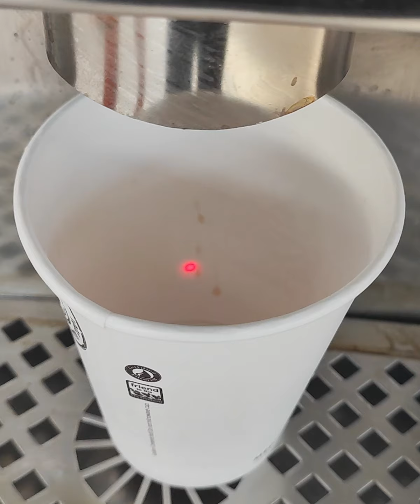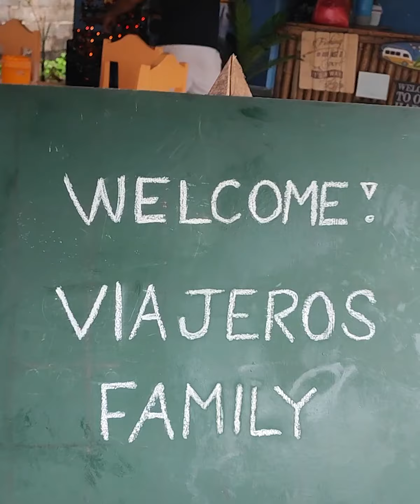KAORI FLOATING COTtAGE | CAUYAN BULATA